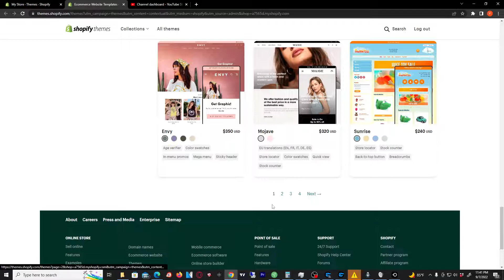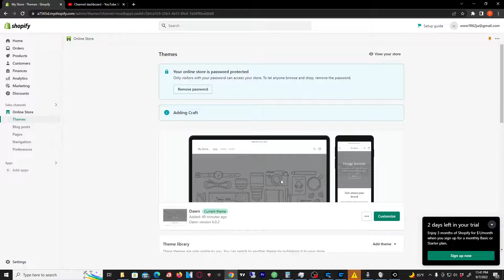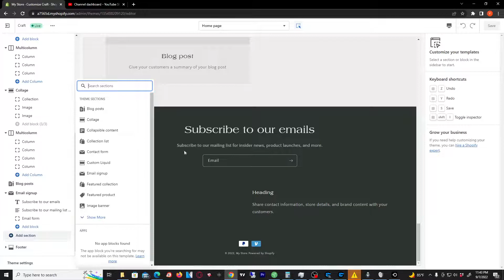How To Use Shopify Store Themes & Install Them [2023]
In this video, I'm going to show you how to use Shopify store themes and install them on your store.

If you're looking for free or premium shopify themes, then you've come to the right place! In this video, I'll show you how to find and install the best free and premium Shopify themes on your store.

By the end of this video, you'll be able to use shopify themes to create an amazing online store that you can be proud of!